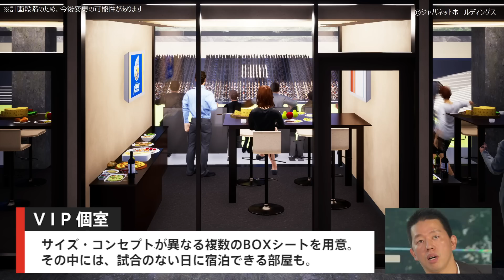長崎の新スタジアム建設やBリーグ参入、クルーズ船旅行も自社で！ジャパネットたかたの事業に堀江も驚き【NewsPicksコラボ】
前回の動画：俺はだいたい分かっている！ホリエモンがテレビ通販で物を買ったことがない理由【NewsPicksコラボ】

ネット全盛の時代に「テレビ通販はオワコンか？」このテーマにジャパネットホールディングス社長が登場。 かつて、「テレビ通販は情弱ビジネス」と言い放った堀江さんとの対談で、どんなトークが繰り広げられるのか？ EC事業が台頭する中、テレビやラジオ、さらにはカタログ通販で売上を伸ばす販売戦術を深堀りします。 また、通販事業だけではないジャパネットホールディングス髙田社長の次なるビジョンとは？

ゲスト：髙田旭人(ジャパネットホールディングス社長) 、土居明莉(現役東大生)

HIUイベントでの対談は月額840円のFRESH会員限定でお試し視聴可能！

【NEW】将来の夢なんか、いま叶えろ。 -堀江式・実践型教育革命-（9/7発売）
【NEW】東京改造計画(NewsPicks Book)
多動力 (NewsPicks Book) (幻冬舎文庫)